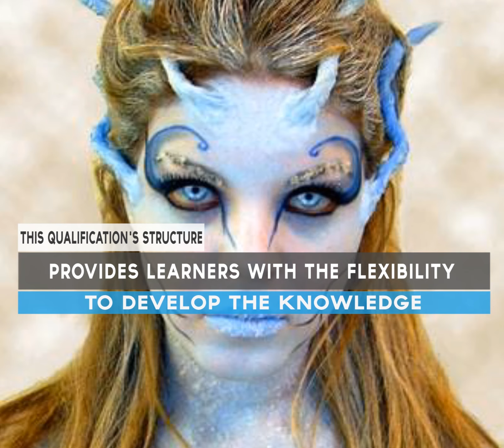Beauty Emporium Academy -- Diploma in Makeup Artistry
Beauty Emporium Academy
VTCT Level 3 Diploma in Makeup Artistry

Starting in October 99446827

This qualification has been specifically designed to build on existing knowledge and understanding of media hair and beauty skills and will develop an enhanced repertoire of technical skills to prepare learners for employment as a professional theatrical media make-up artist. Learners will have their skills assessed in a real or realistic working environment.

This qualification includes all the required elements to work effectively as a professional theatrical media make-up artist including: health and safety practice; client care and communication; airbrush make-up to the face; camouflage make-up; media make-up; fashion and photographic make-up; style and fit postiche and the application of prosthetic pieces and bald caps. These units are all mandatory.

Learners will further develop their understanding and skills by selecting a number of optional specialist units which include: create and cast small prosthetic pieces and bald caps; face and body art; fantasy hair design; production arts planning; eyelash and brow treatments and 2D visual communication - the full list of optional units is presented in the learner Record of Assessment book (RoA) (specification). This qualification's structure provides learners with the flexibility to develop the knowledge, understanding and skills depending upon their designated career pathway as a professional theatrical media make-up artist